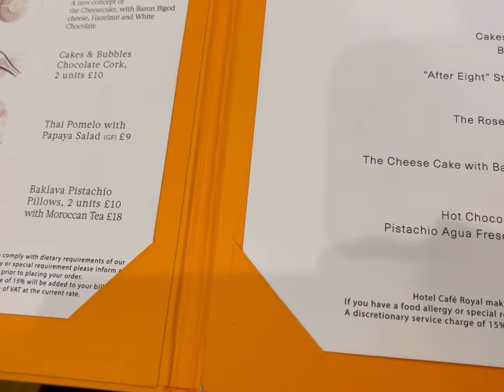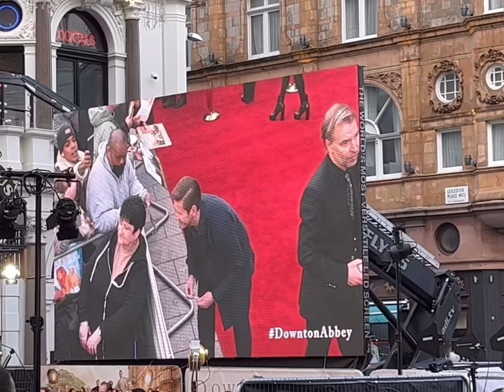Exciting meet-up with @StyledByGwenny in London! 🇬🇧🥰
Hi dear YT family!

I am SOOOOOOO EXCITED about this!
This was truly one of the absolute highlights of my trip, but also of my year! Of my YouTube journey to be honest!
My friend, the fabulous StyledByGwenny and her hubby Mark came to meet Philippe and I when we were in London! How amazing!
And naturally, we decided to go to Aspinal of London together as we are both huge fans!
Our time together was too short! But it was wonderful. We were in the moment, talked and shared a ton and it was perfect. We had drinks, we walked around London, we shopped, we saw some of the Downton Abbey movie premiere... I wish we could have spent more time together as it flew by! But we made very good friends that I look forward to (and truly hope to) see again soon!

Hugs! Xx

❣️Hope you enjoyed! Don't hesitate to let me know if you have any questions! Xx

The Video uses this song's melody:
Remember Where You Are (Single Edit)

UMPG Publishing, UMPI, UNIAO BRASILEIRA DE EDITORAS DE MUSICA - UBEM, LatinAutor - Warner Chappell, LatinAutorPerf, LatinAutor - PeerMusic, Warner Chappell, PEDL, LatinAutor - UMPG